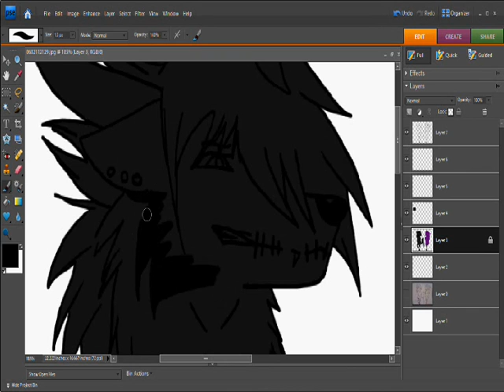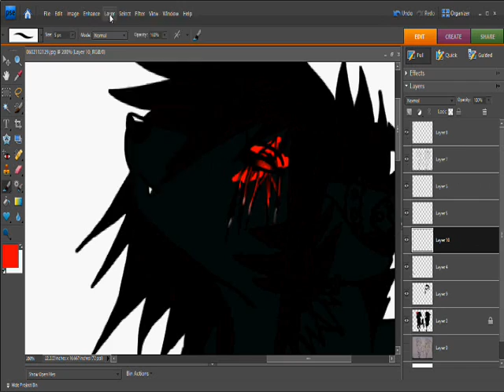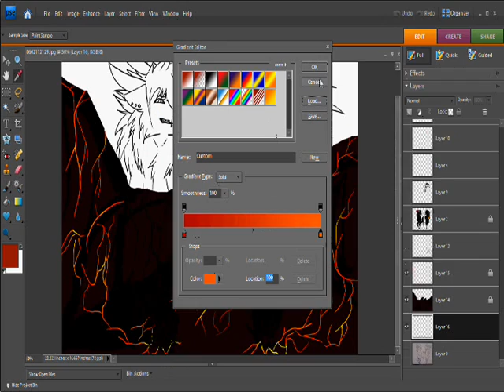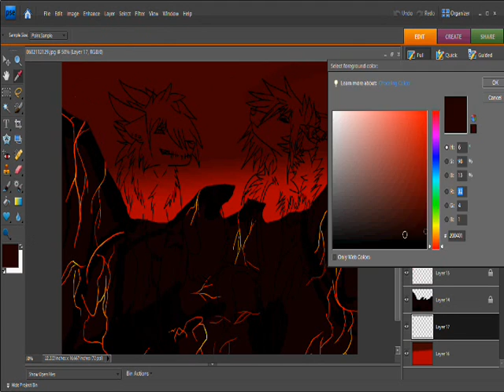hell here we come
So, This is a long video because Both songs matched this scene v.v So I just put them in there LOL

(the last song makes them look so bad ass)

anyways yeah XD

Nick and Kaala's demon forms v,v

Basically they are being badasses and are struttin their stoof v.v and bein smexy xD
njoy